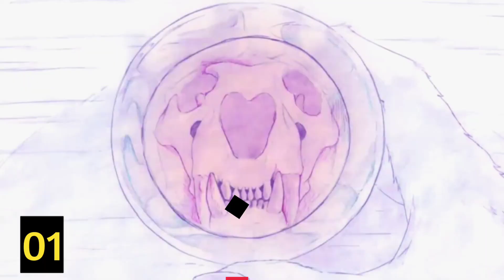My Top Yoasobi/Ayase Anime Songs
Kali ini ku akan membuat top song anime versi penyanyi/band. kali ini saatnya yoasobi/ayase yang akan kubuat. So, kita langsung ke videonya lets goooo